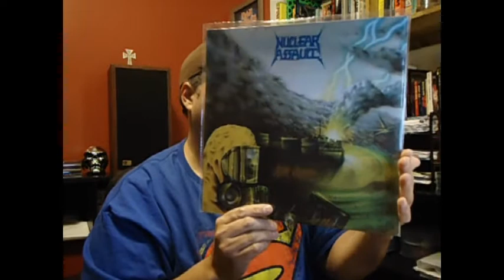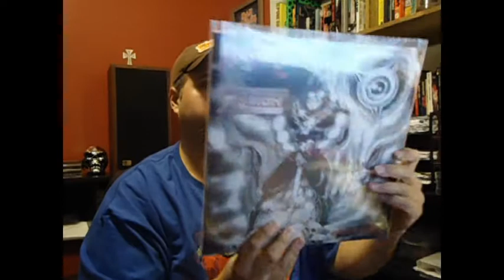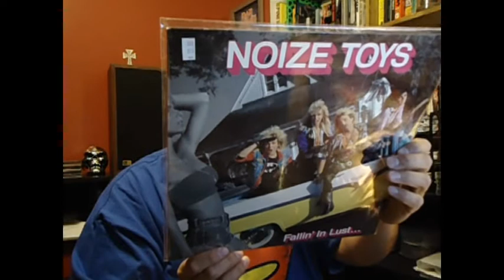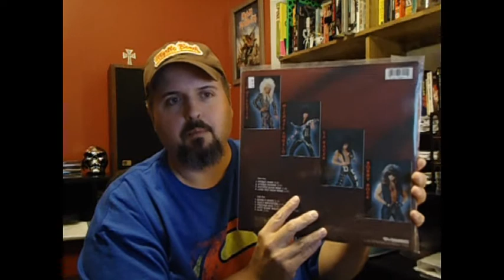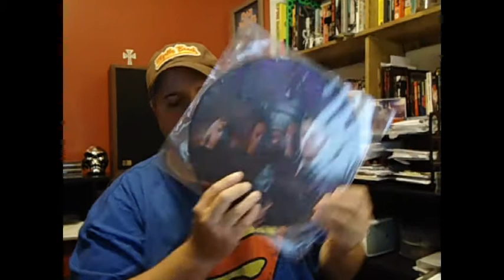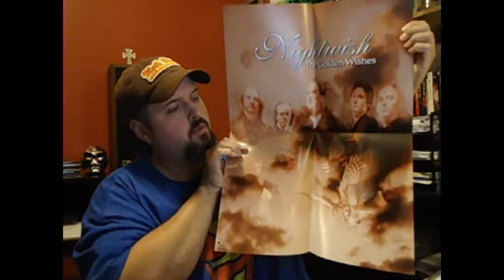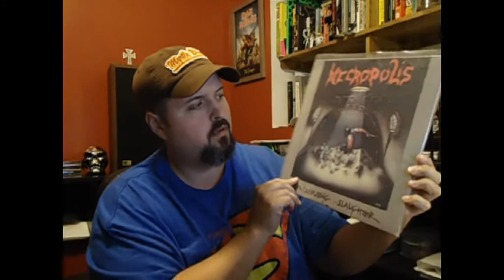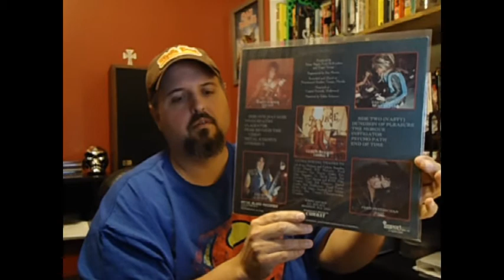N's - Metal and Hard Rock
The N's of metal and hard rock. Only 1 video needed for this letter.